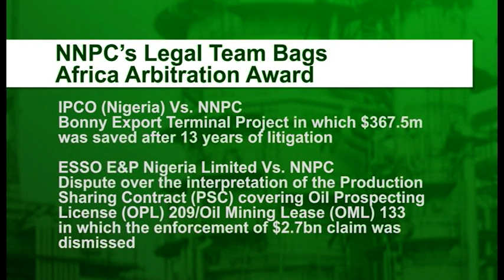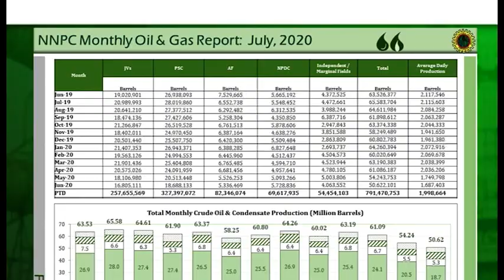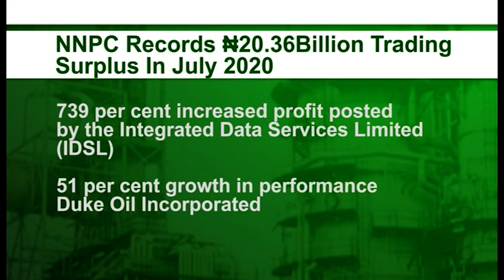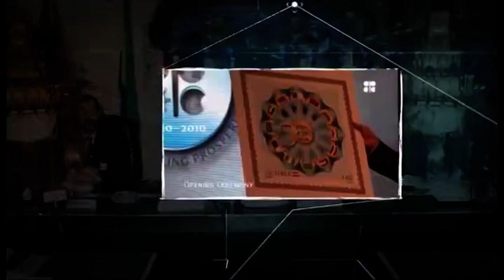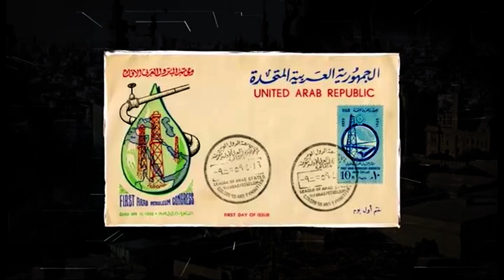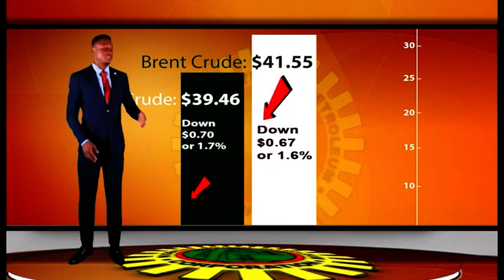Oil & Gas Forum 20th Sept 2020